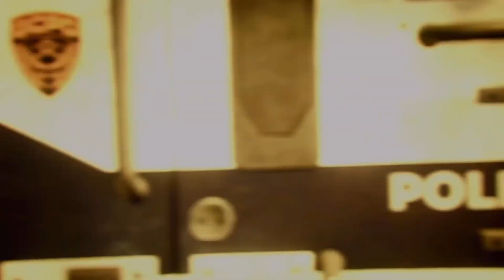introducing Gotham Knights